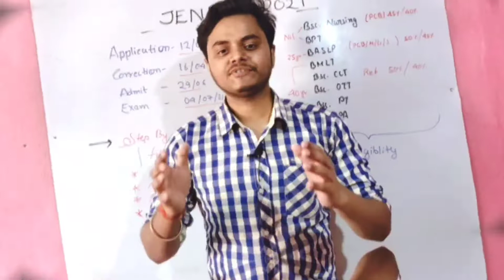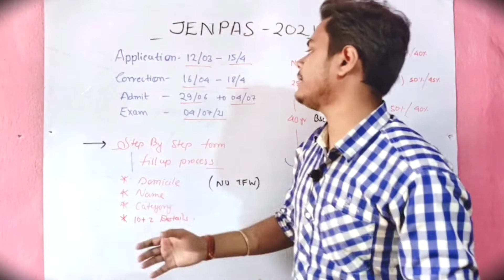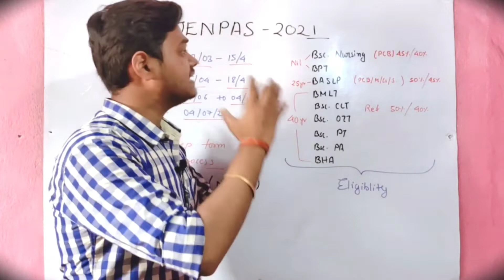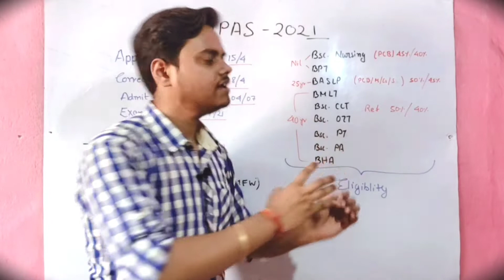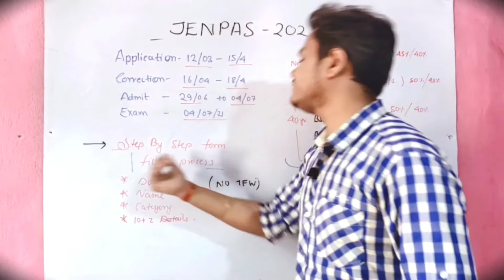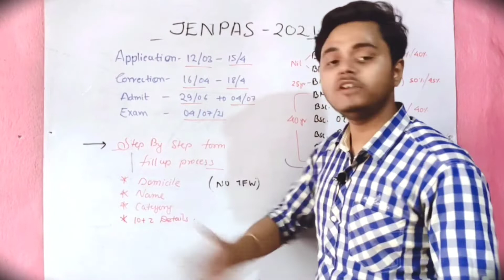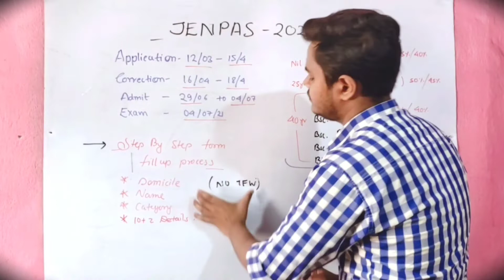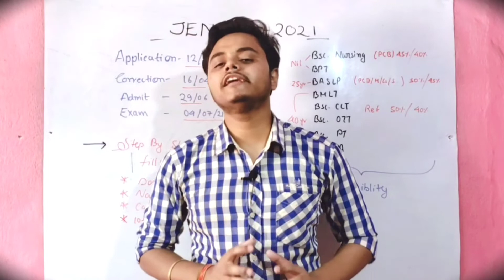JENPAS UG 2021 Detailed Notification | Step By Step Process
This video is about para medical and bsc. nursing exam details of West Bengal jenpas/jenupah 2020  full details with notification.

This exam is conducted every year by West Bengal joint entrance examination board with jenupah but now it's name is changed to jenpas ( joint entrance test for nursing paramedical and allied science) .

Most of the people are unaware of this exam but this is the best exam for getting government as well as self financed college in West Bengal.

This video contains :

1. Important dates
2. Eligibility
3. Syllabus
4. Procedure
5. About Domicile performa ( a1,  a2,  b)
6. Ranking / merit list

for getting updates regularly regarding exams and study materials